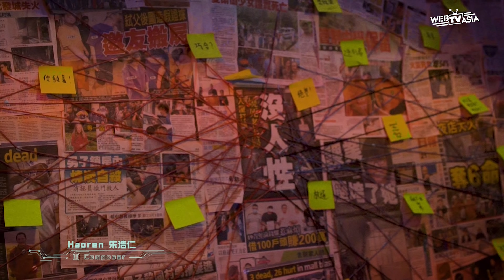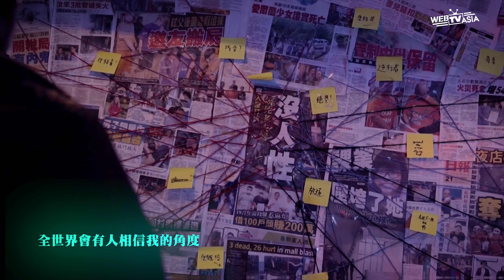Haoren 朱浩仁【逆行者】逆行者电视剧主题曲 Official MV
逆行者 Rebellion 歌词：

什么叫放肆 什么叫胆子  什么叫做 用属于你的方式
让我 spread the wings flying high  你走你的路我飞我的孤独

因为我 看过不一样的书  走过不一样的路
你随俗 我反骨  我有我的态 我的度
upon the sky  像风一样挡不住我的执固
分不清到底谁是错的 是假的 是黑的 是编的
没痛过怎么可能觉悟

全世界会有人相信我的角度  有一天会得到你的一声欢呼
逆行者 不认输 会有人与我同步  绝望会是希望来临前的烟幕
骄傲的发光在荒芜

不管是束缚 还是放逐  每一层一叠看不清的事故
守护 from the day till the night  你下你的毒 我有我的防护

只为了 看见最美丽的雾 最清透彻的露珠
down here in hell 谁会是我身边伪装的屠夫
再痛再挫也不会让步

Rap :
所有沉默 都是为你洗脱你的罪
尽管放胆 逆向行驶留住你的泪
我要救你 不管别人怎么看你 Haters
一群人朝往东 就让我陪你往北

词Lyrics: Haoren朱浩仁，李志清Cheng Lee
曲Composer: Haoren朱浩仁
制作人Producer: 李志清Cheng Lee
联合制作人 Co-Producer: Haoren 朱浩仁
键盘与编曲Keyboard &amp; Music Arrangement: Haoren朱浩仁

和音编写Backing Vocals Arrangement: Haoren朱浩仁
和音Backing Vocals: Haoren朱浩仁
Recorded by 李志清Cheng Lee at Prodigee Studio
Mixed by 张赐麟Peter Chong at Studio 21
OP : WebTVAsia Sdn Bhd